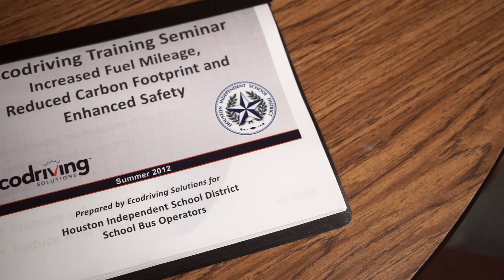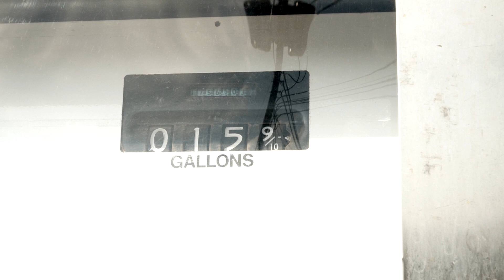Changing Gears - Route Magazine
Houston ISD implemented a driver-training program that led to award-winning fleet efficiency for the biggest district in Texas.